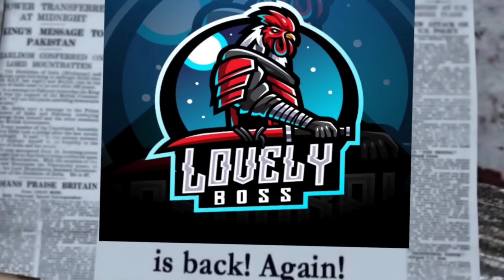Granny 3 Train Escape Full Gameplay | Horror Gameplay In Tamil | Lovely Boss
Granny game play video this video very funny and horror game Granny Chapter 3 . Funny speaking or funny commentry .. this is Tamil gameplay

Granny Chapter 3 Train Escape ❤️